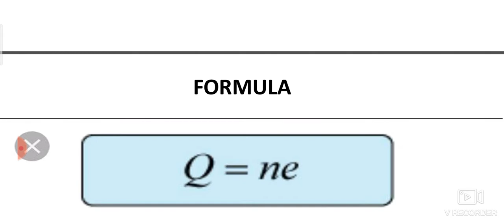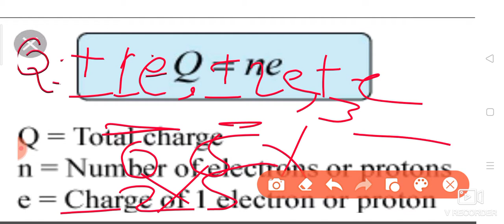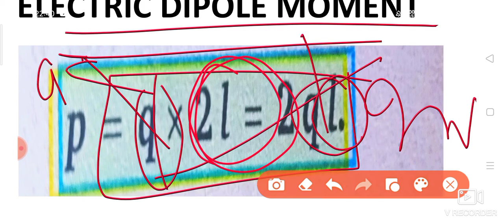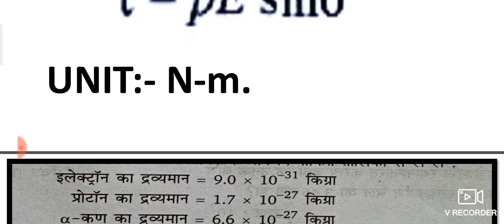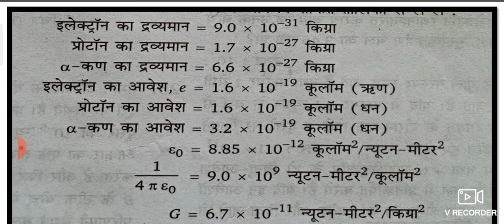CHAPTER:-1 COULOMB'S LAW AND ELECTRIC FIELD (FORMULA SHEET)